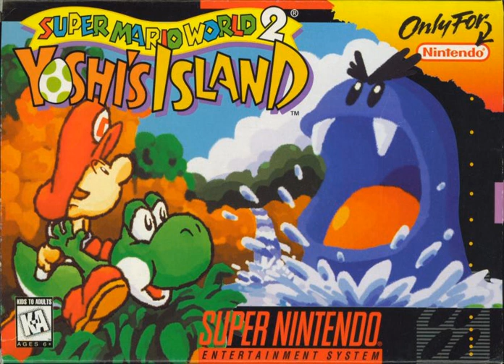Lylat Wars Area 6 (Yoshi's Island soundfont)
AKA Star Fox 64 Area 6 (Yoshi's Island soundfont)